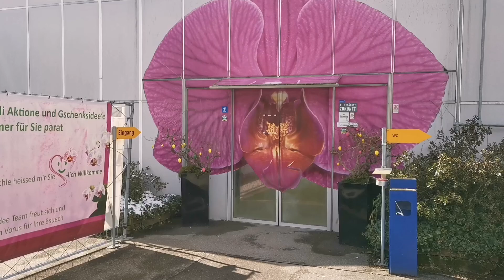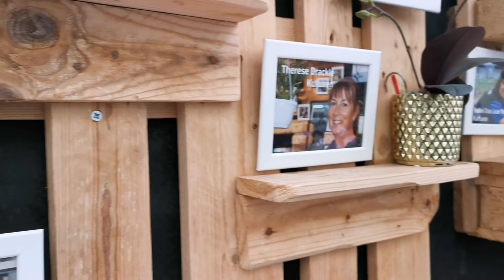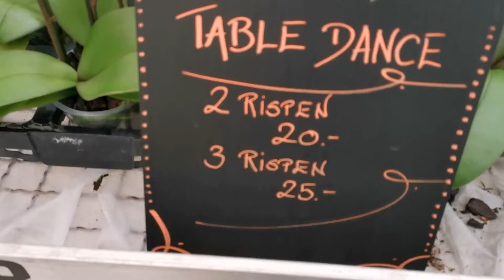AMAZING PLANT SHOPPING EXPERIENCE AT MEYER ORCHIDEEN DÜBENDORF. Belanja Tanaman Di Swiss.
Assalamu'allaikum, Alhamdullilah Hari Ini Bisa Mengunjungi meyerorchideen Yang Merupakan oneofthemostbeautifulgardencenter In Switzerland. Pengalaman belanjatanamandiswiss Jadi Sangat memorable As Meyer Orchideen AG punya greatcolorationoforchids Dan The Staff are so friendly and helpful. Selain Anggrek Mereka juga punya Koleksi tanaman Seperti Calathea, Hoya, Philodendron, Alocasia, Anthurium Dll.